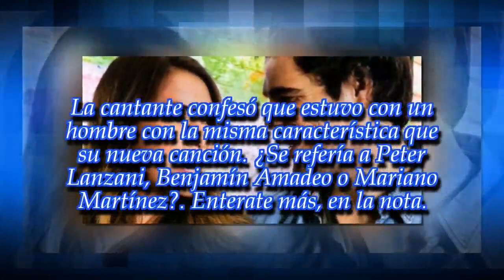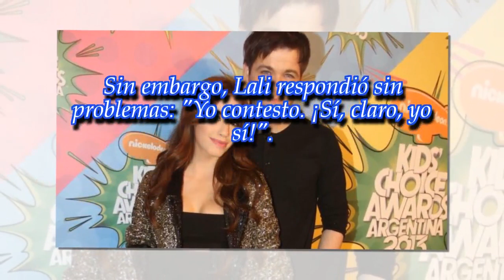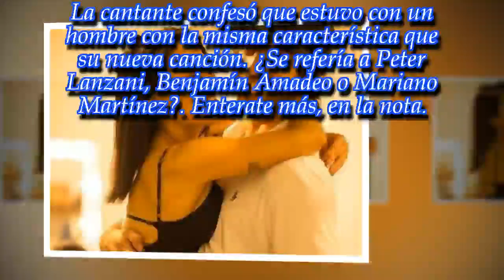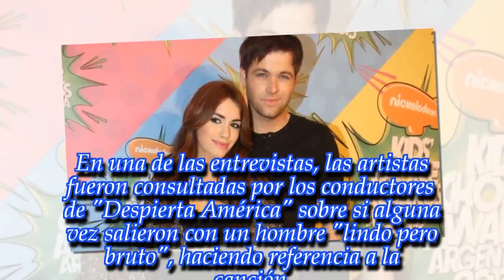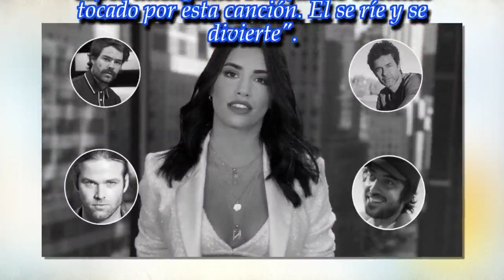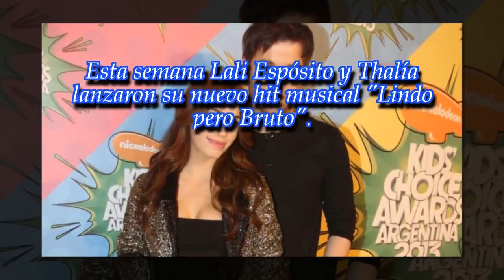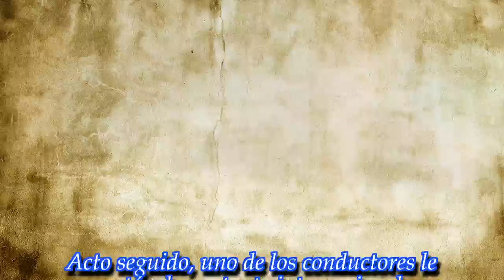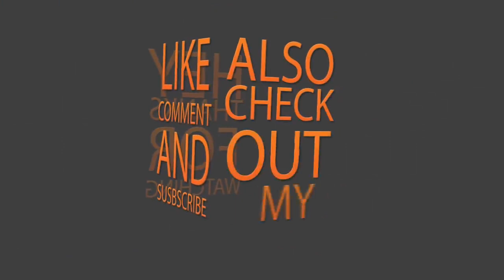Lali Espósito: "Yo sí estuve con un hombre lindo, pero bruto"